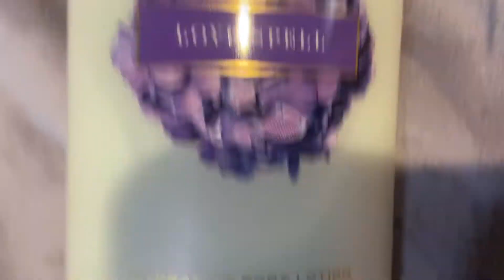All my spa 🧖‍♀️ stuff and perfumes , lotions ect.